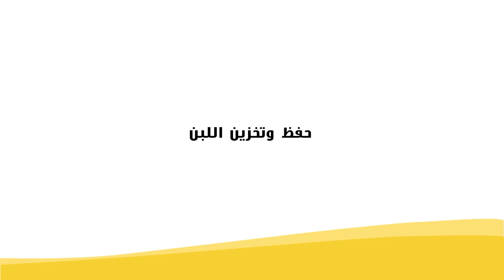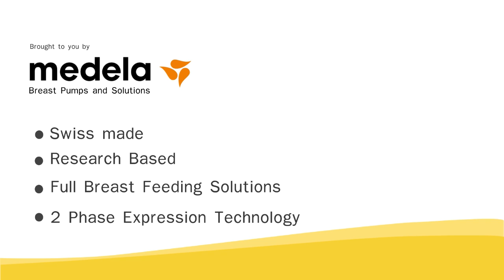حفظ و تخزين لبن الام لطفلها الرضيع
الحلقة التاسعة : حفظ و تخزين اللبن للطفل الرضيع 👶
مع د / مى سعد - مدرس أطفال بمستشفي ابوالريش الجامعي
واستشاري دولي رضاعة طبيعية
تساؤلات كتيرعن تجميع وحفظ اللبن🍼 وكيفية تخزنه ومدة صلاحية وكيفية استخدامه بعد ذلك ستتعرفى على الاجابات و اكثر فى الفيديو